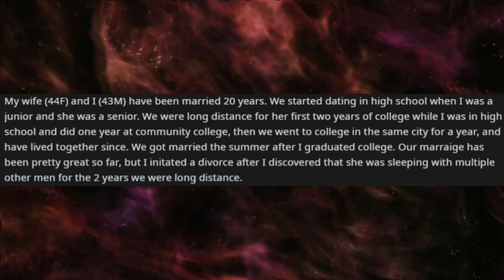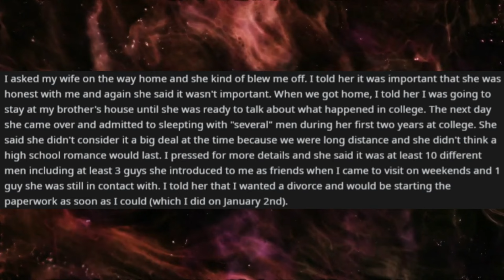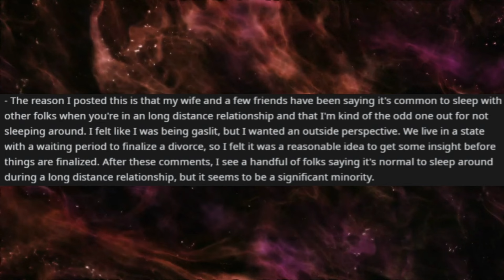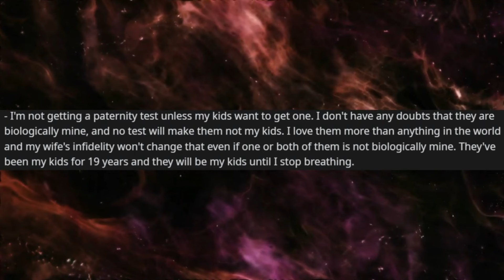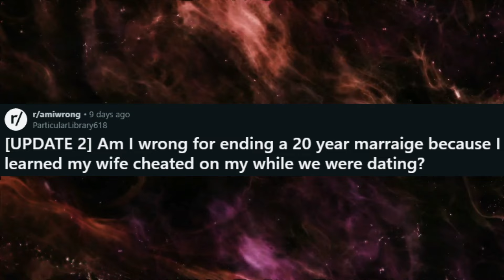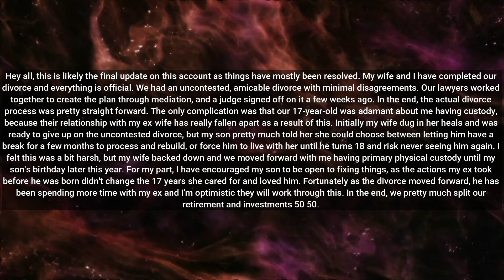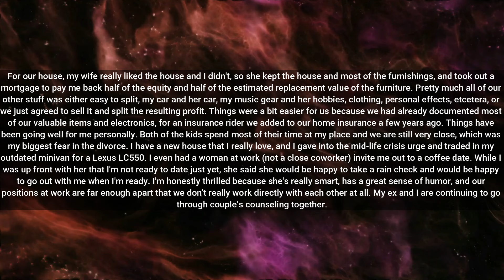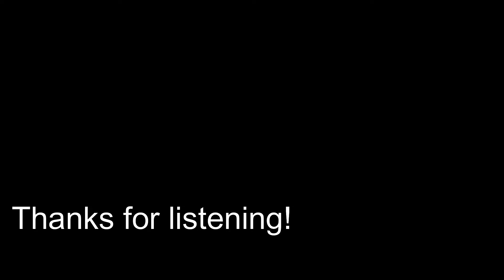UPDATED: Wife of 20yrs cheated w/ atleast 10 different men. Now we're divorced and our son hates her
Welcome to r/Amiwrong, where people ask internet strangers for judgement.

Rumble: Rumble.com/Pattsun